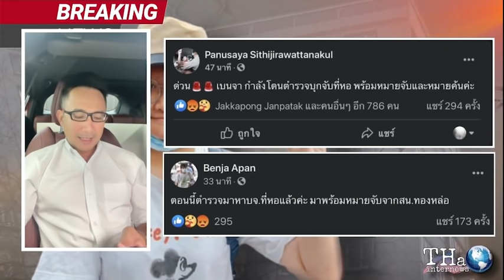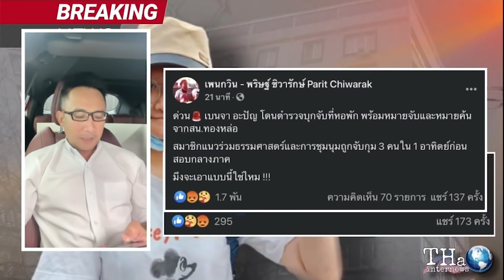ด่วน เบนจา โดนตำรวจแสดงหมายจับ หมายค้น ถึงหอพัก | THA Internews